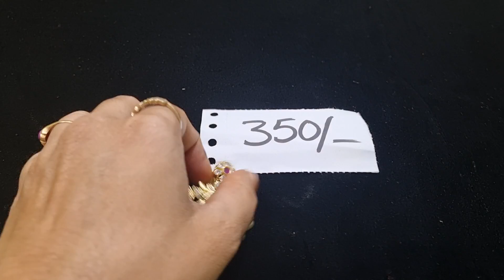💞new models and reasonable prices only at uma ultimate collection 7799469647